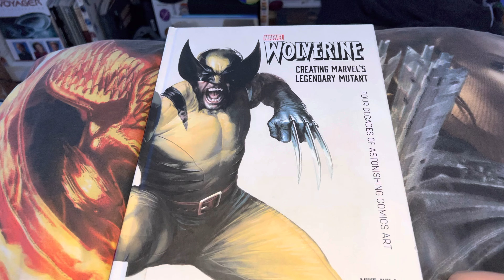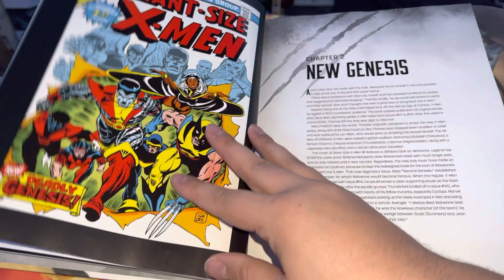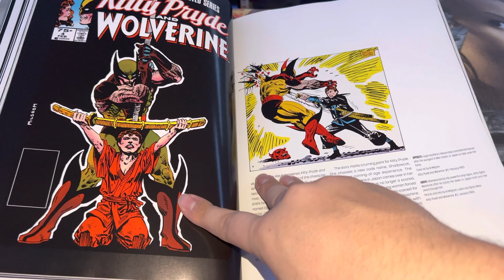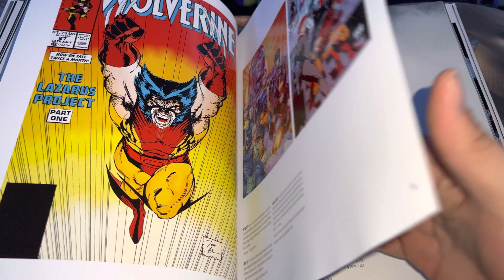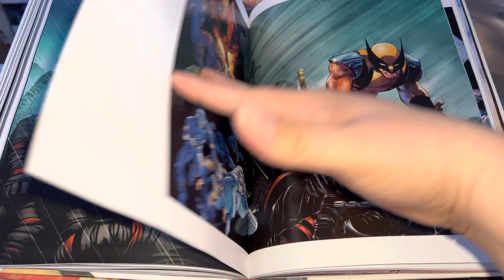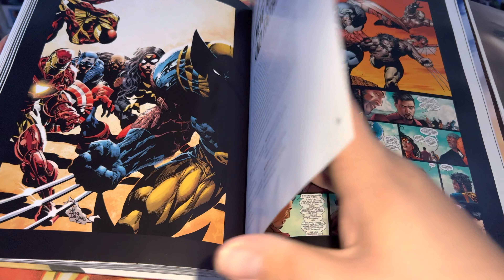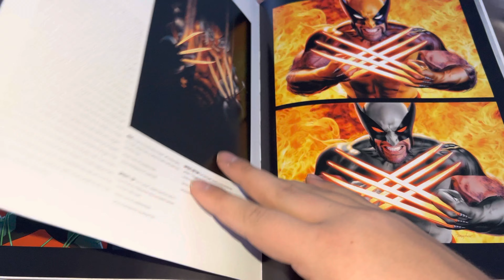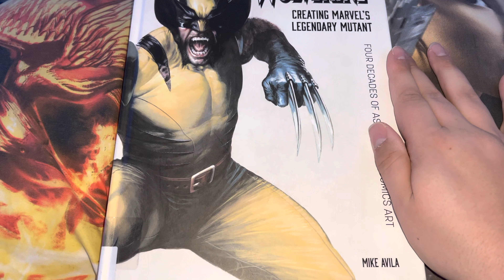#656 Wolverine: Creating Marvel's Legendary Mutant: Four Decades of Astonishing Comics Art 2021